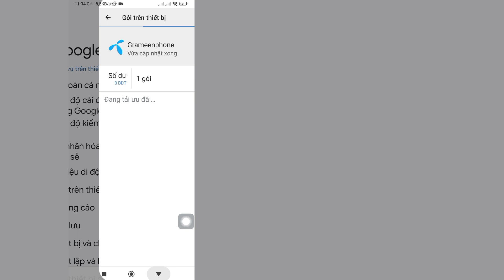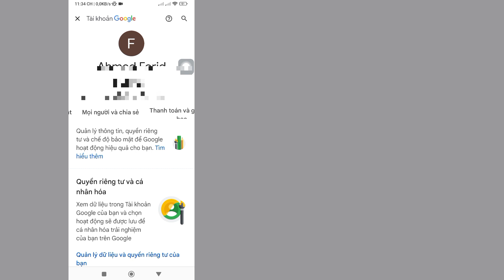Cách kiểm tra mật khẩu instagram của bạn trên điện thoại di động Xem mật khẩu instagram của bạn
Ở đây Trong Video này tôi sẽ chỉ cho bạn [ Cách kiểm tra mật khẩu instagram của bạn trên điện thoại di động Xem mật khẩu instagram của bạn ] Vì vậy hãy xem kỹ video này và đừng bỏ qua video này nếu bạn bỏ qua video này thì bạn sẽ không hiểu rõ lắm nên nếu có  vấn đề và vấn đề bạn có thể hỏi tôi và bình luận bên dưới tôi sẽ cố gắng giải quyết vấn đề của bạn nếu bạn thích video này thì hãy nhấn thích và đăng ký kênh của tôi, cảm ơn bạn.🙏🙏🙏

 Cảm ơn bạn rất nhiều vì đã là một thành viên của gia đình chúng tôi.
  Sự yêu thích của bạn là thành công của tôi.
  Mỗi một bình luận, like của các bạn đều khiến mình có trách nhiệm hơn để tạo ra những video hay.
  Bạn phải cho tôi biết những điều bạn thích và không thích.

 Tuyên bố miễn trừ trách nhiệm Tất cả thông tin trong video đều dựa trên nhiều sách, phương tiện truyền thông, internet, tài liệu nghiên cứu và kinh nghiệm của chúng tôi.  Tất cả nội dung được cung cấp bởi kênh này chỉ nhằm mục đích giáo dục và thông tin.  Động cơ chính của chúng tôi là động viên mọi người và cung cấp thông tin.  Kênh này không chịu trách nhiệm về bất kỳ sự thiếu chính xác nào và không quảng bá hoặc khuyến khích bất kỳ hoạt động bất hợp pháp nào.

 Tuyên bố từ chối trách nhiệm về bản quyền:

 Tuyên bố từ chối trách nhiệm về bản quyền theo Mục 107 của Đạo luật bản quyền năm 1976, Cho phép được thực hiện để "Sử dụng hợp pháp" cho các mục đích như Phê bình, Nhận xét, Tin tức, Báo cáo, Giảng dạy, Học bổng và Nghiên cứu.  Sử dụng hợp pháp là cách sử dụng được luật Bản quyền cho phép nhưng có thể vi phạm.  Việc sử dụng phi lợi nhuận, giáo dục hoặc cá nhân giúp cân bằng số dư có lợi cho việc sử dụng công bằng.

 💞Xin đừng quên "Đăng ký" 💞Hãy chia sẻ với bạn bè của bạn